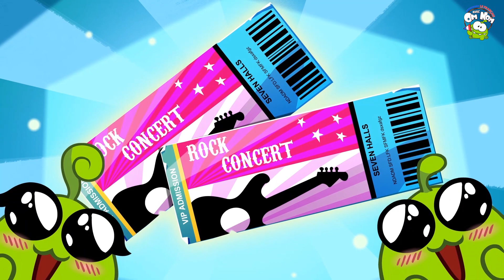Finger Family Song - Sons d'animaux de bébé | Apprendre les animaux pour les enfants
Apprendre les animaux pour les enfants. Famille de Doigts D'animaux de Ferme - Une chanson de famille de doigt préférée de tous les enfants. Salut! Venez découvrir le bonbon et le xylophone coloré pour enfants avec OmNom et son meilleur ami, Om Nelle, d’une manière très excitante! Permet d'atteindre le monde magique et de s'asseoir et profiter de votre expérience d'apprentissage d'ici. Cartoons For Kids in French.

Salut! Venez découvrir le bonbon et le xylophone coloré pour enfants avec OmNom et son meilleur ami, Om Nelle, d’une manière très excitante! Permet d'atteindre le monde magique et de s'asseoir et profiter de votre expérience d'apprentissage d'ici. Cartoons For Kids in French.